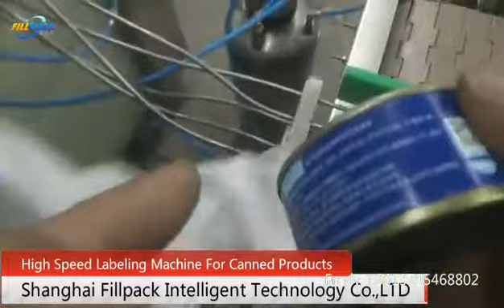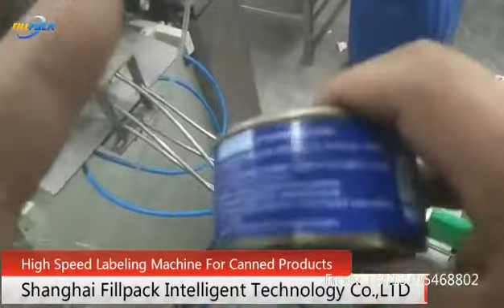High Speed Labelling Machine For Can, Labeller for Canned Products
This equipment is suitable for labeling of canned products. The inlet of this machine is provided with a special construction which keeps a certain distance between two cans when the cans enter this equipment. This equipment features stable operation, tidy labeling and automatic label feeding, etc., it is the ideal equipment for canned products.
Technical parameters:
Production capacity: ≤200 cans/min
External dimensions of machine: 2.2×0.7×1.5m